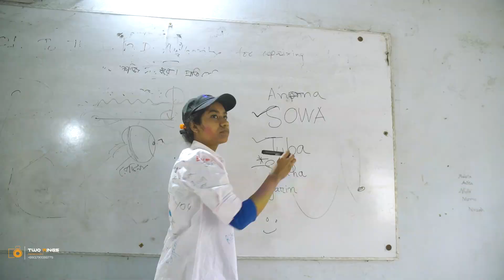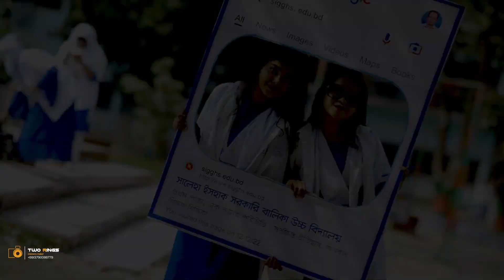Rag Day Trailer Saleha Ishaque Govt Girls High School 2023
A Wedding Film by Nadim Ahmed

For Premium Photography & Cinematography in Sirajganj & Dhaka : 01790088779